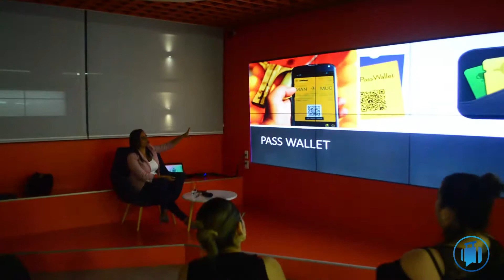Potenciando Lab: Apps para planificar tu viaje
🌟 ¡El día jueves 18 de julio vivimos nuestro primer evento oficial como PotenciandoEcuador! 🔝Compartimos con toda esta comunidad un video sobre lo que fue PotenciandoLab 🤩¡Alejandra Ycaza nos instruyó sobre las apps más importantes para la planificación de viajes y todos quedamos impresionados! 📲🤯 Nuestros participantes interacturaron, dieron sus opiniones y, lo mejor de todo, ¡pidieron que se repita! 🥳 Estamos muy felices de poder compartir con ustedes nuestro conocimiento y experiencia, esta es una nueva etapa de Potenciando Ecuador 🙌🏻 ¡StayTuned que se vienen grandes cosas! 😎